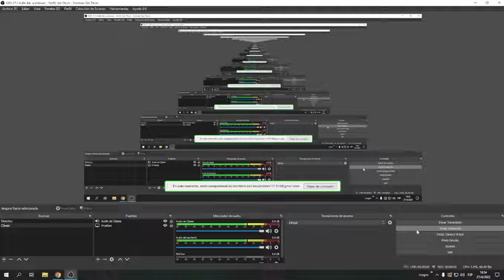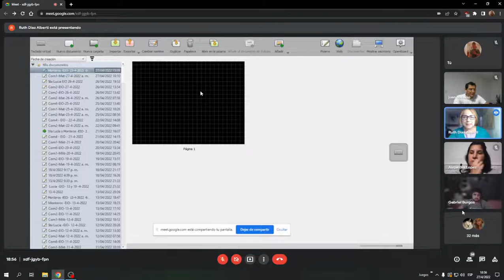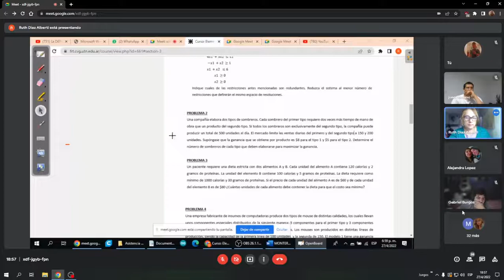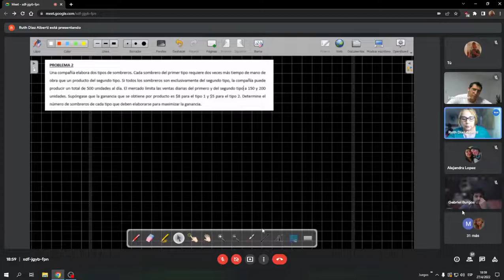ELEMENTOS DE INVESTIGACION - Clase 5